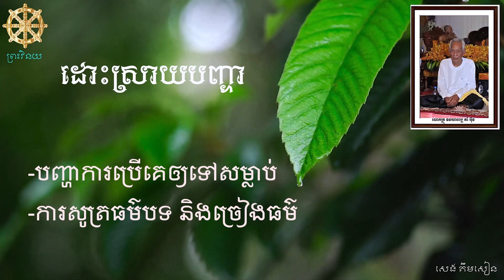ព្រះវិនយ (00222) ការប្រើឲ្យទៅសម្លាប់